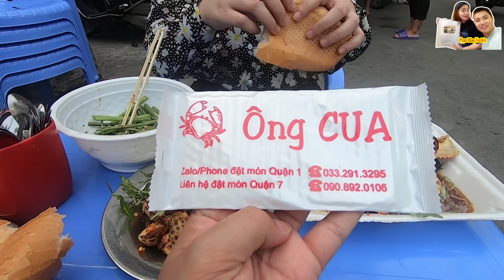Xuất hiện Hotgirl bán cua Cà Mau hấp 3 con 100k ở Sài Gòn có nên ăn không?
Xuất hiện Hotgirl bán cua Cà Mau hấp 3 con 100k ở Sài Gòn có nên ăn không? Mời các bạn cùng xem clip nhé!
    SĐT: 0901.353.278 (Vui lòng chỉ gọi khi bạn muốn hợp tác/quảng cáo)